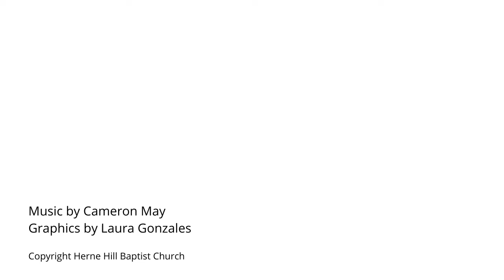Sunday 7 June: Psalm 30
Bible reading by Chris and reflection by Rob